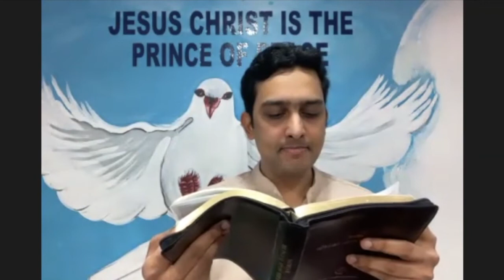From Scripture Reading to Prayer (Full Sermon) | തിരുവെഴുത്തുകളിൽ നിന്നും പ്രാർത്ഥനയിലേക്ക് | Donny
Hisvoiceonline.com